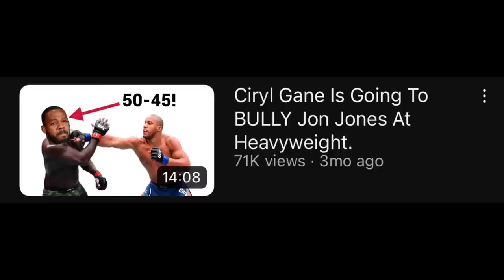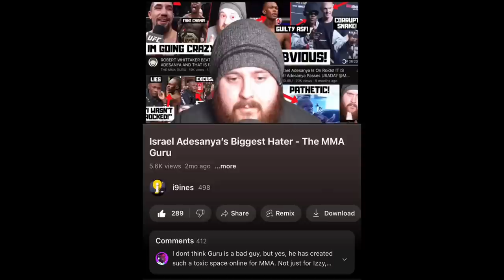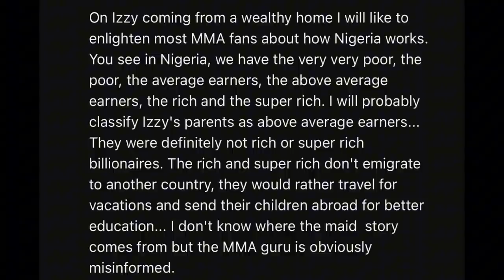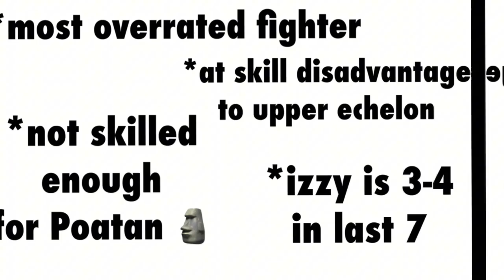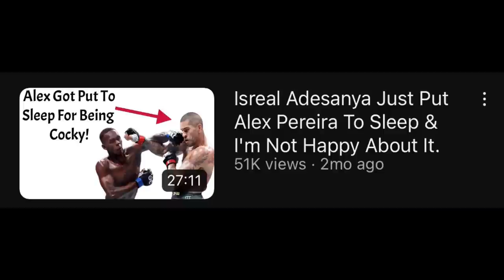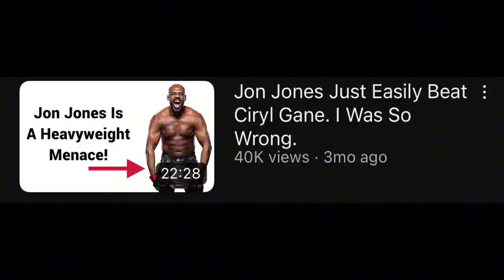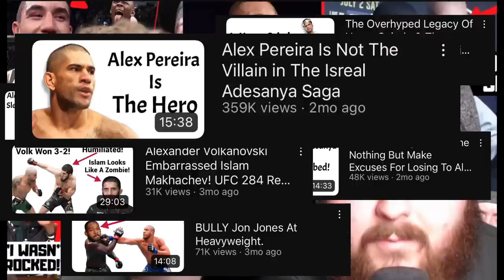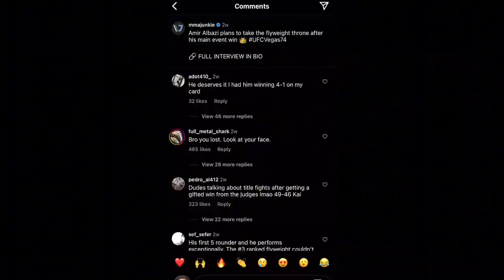Lucas Tracy MMA: The Art of Being a Professional Casual